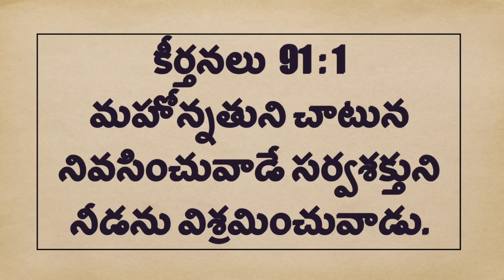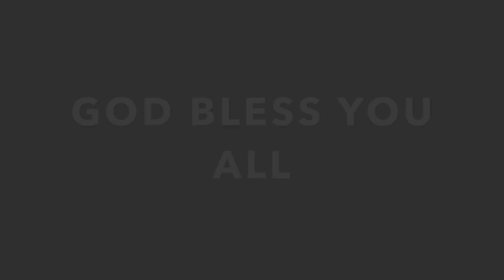Daily Bible Message | కీర్తనలు, Psalms 91:1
Daily Bible Message | మహోన్నతుని చాటున నివసించువాడే సర్వశక్తుని నీడను విశ్రమించువాడు. |  He who dwells in the secret place of the Most High Shall abide under the shadow of the Almighty.